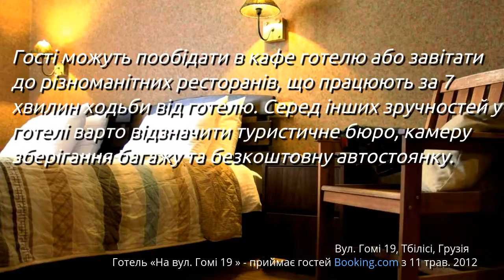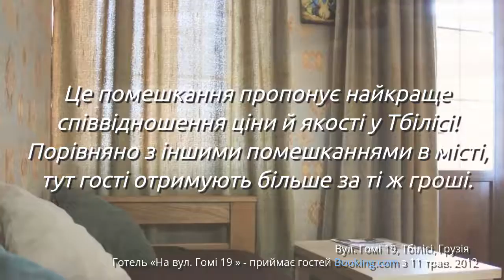Готель ”На Гомі 19”, Тбілісі, Грузія - [Ua]